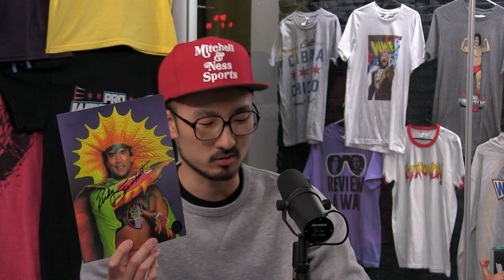Pro Wrestling Crate UNBOXING! (APRIL 2017) Young Bucks, Rhyno, Koko B. Ware Shades!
Wai Ting and John Pollock unbox the April 2017 PRO WRESTLING CRATE from ProWrestlingTees.com featuring a mystery loot crate of wrestling t-shirts, autographs and other merchandise.